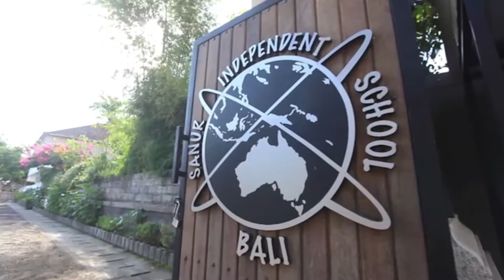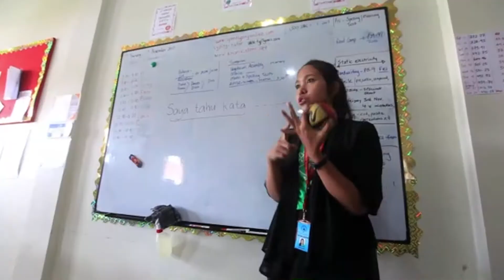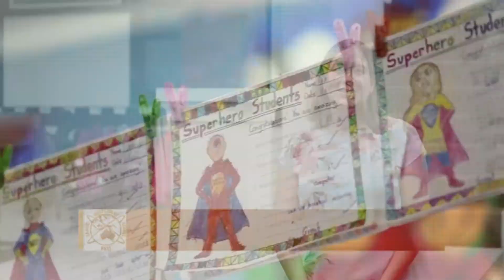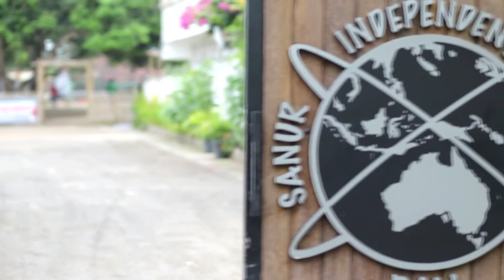BALI !!! Sanur Independent School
Sanur Independent School exists to provide quality educational experiences to students in a multicultural setting. We believe the growth of young people is best achieved from a supportive viewpoint with social, emotional, physical, intellectual, aesthetic and spiritual growth underpinning this view. Whilst the aforementioned may be attended to separately on occasions, the balance of the whole is important. We believe every young person has a right to achieve at his/her highest level in all he/she attempts, and that these attempts and attainments should be highly valued and encouraged. It falls on the school to provide opportunities and creative programmes to meet the needs of students. These programmes demonstrate the uniqueness and potential of each child.